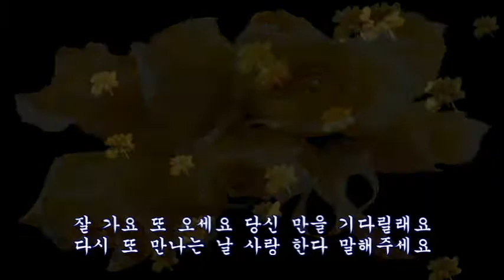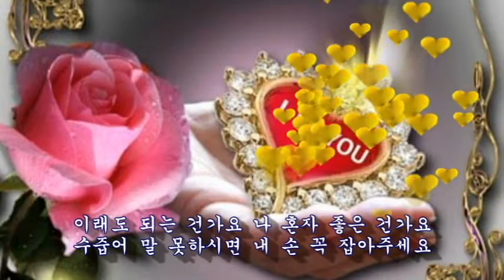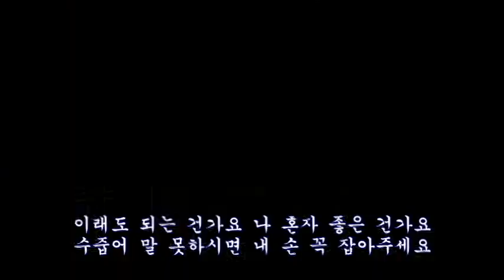채희 ~ 사랑햘래요 (가사)